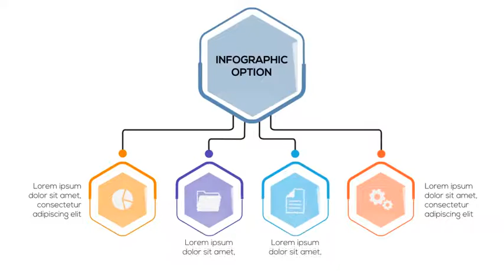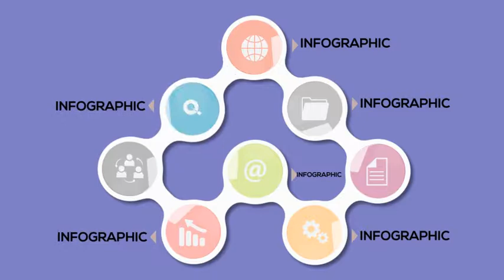Infographics Set 19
Infographic template use to promote your business and company. Completely organized and very easy to customize! Just add icon images or videos to your placeholder icon and adjust the color and text color. All colors and texts are customisable.

    42 Icon Placeholder
    Icon Included
    75 text Placement
    Fast Rendering
    1920×1080 Full HD
    Universal Expression
    Tutorial Included